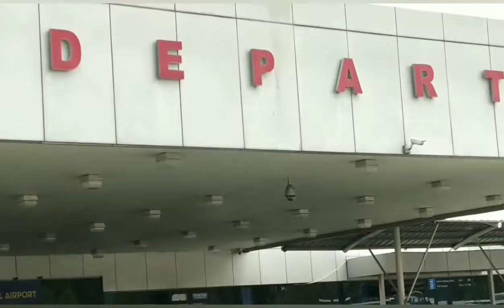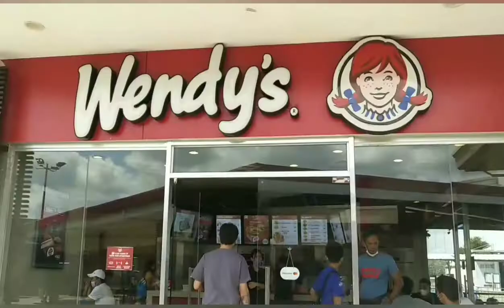CLARK INTERNATIONAL AIRPORT, PAMPANGA (BIYAHE NI WIL)